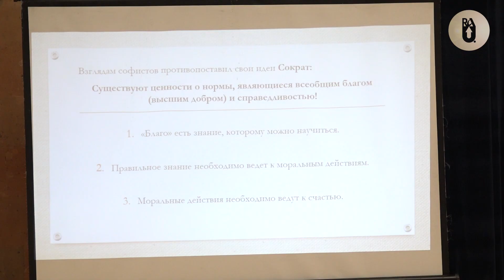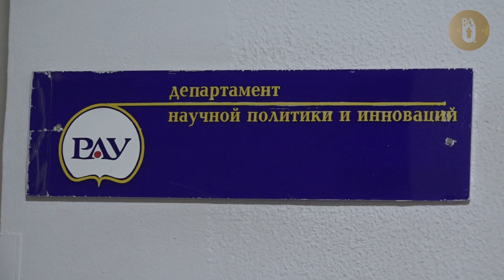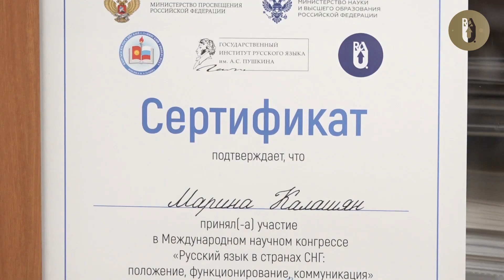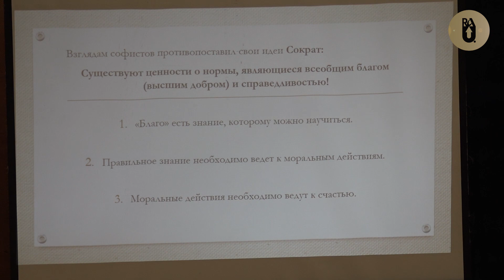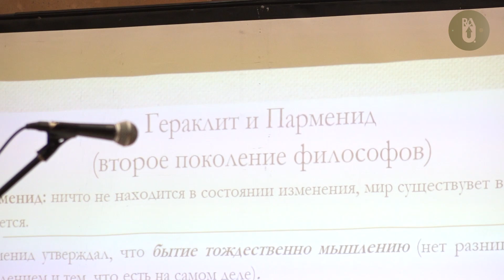Большое интервью: Марина Калашян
Беседа с интересным собеседником еще больше завораживает, если этот собеседник к тому же многогранная личность.
Марина Калашян — кандидат философских наук, доцент кафедры философии Института гуманитарных наук, главный специалист по информационно-аналитическому обеспечению Департамента науки РАУ.
А также наша героиня получила степень бакалавра и магистра по направлению «Юриспруденция» в РАУ и с 2015 года является преподавателем как кафедры конституционного права, теории и истории государства и права, так и кафедры философии в РАУ.
Казалось бы, несколько совершенно разных направлений, но когда есть желание и интерес, то бывает и так!

Каждый из нас может узнать себя в этом интервью, ведь все мы находимся в поиске себя на протяжении всей жизни, а наши детские мечты и интересы всегда дают о себе знать годы спустя.